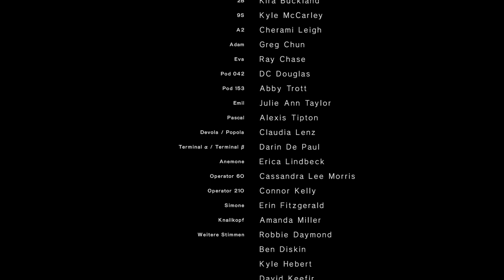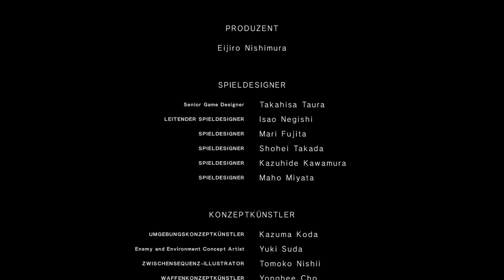ENDE B – NieR Automata Gameplay German #23 – Lets Play Nier 2 Deutsch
Willkommen zu NieR: Automata!

Die Entwickler bei Platinum Games wissen, wie man Action Games macht: Vanquish, Bayonetta (1 & 2) sowie Metal Gear Rising Revengeance zählen nicht nur in meiner persönlichen Topliste zu den absolut besten Action Spielen der letzten Jahre. Wenn P* ein schnelles Spiel macht, dann rockt das richtig!
Das neuste Projekt spielt in einer Open World, 10.000 Jahre in der Zukunft. 9S begleitet 2B auf ihrem Auftrag „Der Menschheit zur Ehre“. Unterwegs treffen wir nicht nur letzte Überreste der Menschheit, sondern bekämpfen auch zahlreiche Maschinen, die die Menschheit erst so in Bedrängnis gebracht haben. Wir erlegen Tiere und nutzen den Loot für Upgrades. Eine große Reise steht uns bevor!

Wir nehmen von der PS4 Pro auf.

Viel Spaß bei Nier Automata!